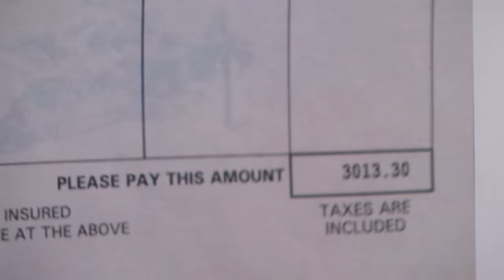Woman Bitten by Neighbor’s Black Cat | Part 1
Woman says neighbor's black cat followed her home and bit her!